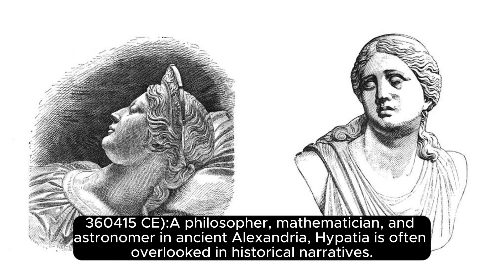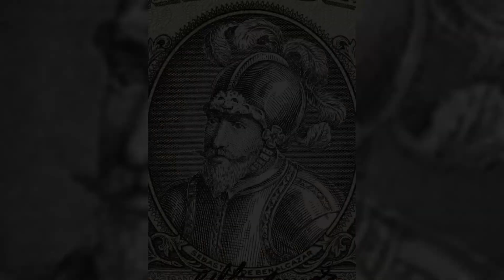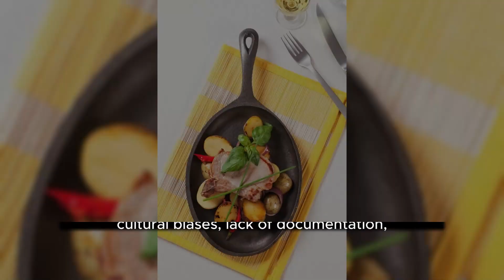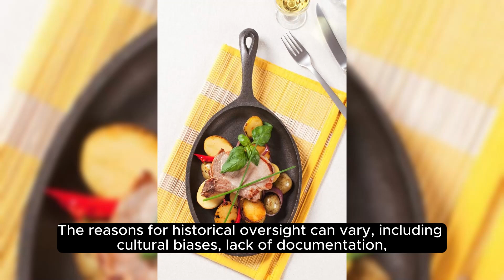Who is the greatest persons that history has forgotten?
Unearth the stories of remarkable individuals who, despite making significant contributions, have been overlooked by mainstream historical narratives. From the intellectual brilliance of Hypatia in ancient Alexandria to the warrior prowess of Mongolian princess Khutulun, each figure played a crucial role in shaping their respective fields. Explore the scientific advancements of Ibn al-Haytham, the fossil discoveries of Mary Anning, and the extensive travels of Ibn Battuta. These unsung heroes, like Abd al-Rahman I and Severo Ochoa, have left indelible marks on history, challenging us to reconsider the narratives that define greatness.